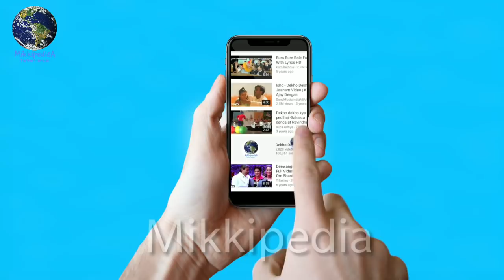Salman Khan की Dabangg 3- दमदार लेकिन Sonakshi Sinha के Fans को मिलेगा झटका!